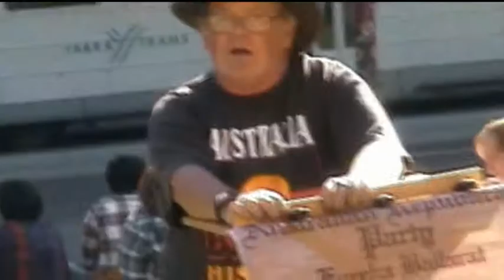Aboriginal History discussed at Speakers Forum (by Sean)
Sean talks about Australian Aboriginal History

Melbourne Speakers Forum
every Sunday 3-6 pm on the
Victoria State Library Lawn
Swanston St
(corner of Swanston St and La Trobe St)
Melbourne Australia

Australia Public Speaking speakers corner
similar to speakers corner in Hyde Park London Vancouver speaker's corner